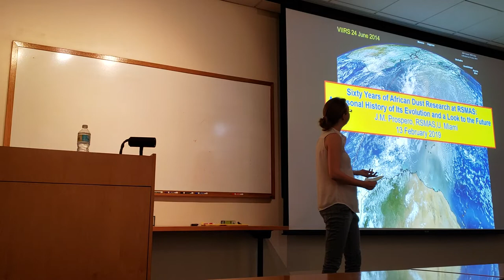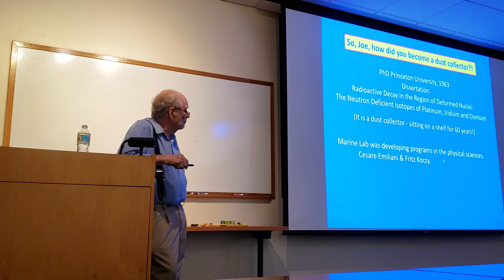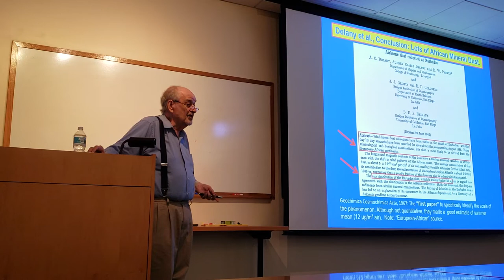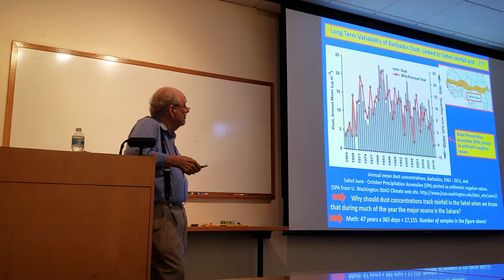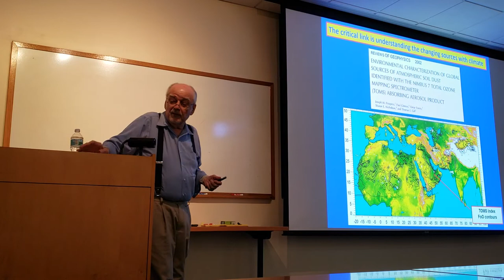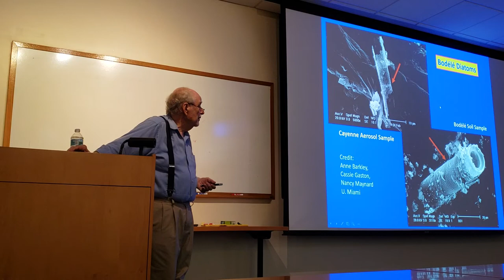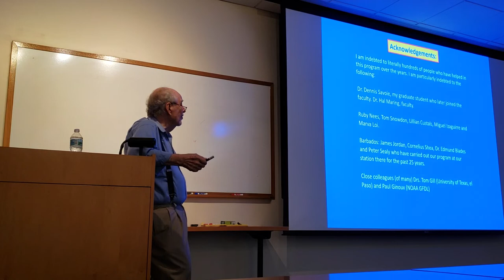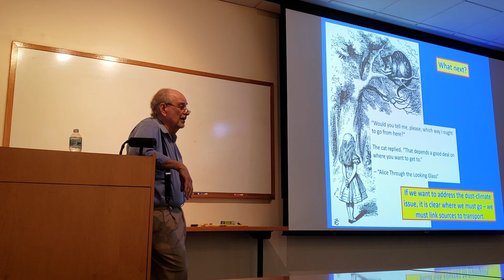Joseph Prospero, RSMAS: African Dust Research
COMPASS 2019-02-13: Joseph Prospero, RSMAS
"Sixty Years of African Dust Research at RSMAS:
A Personal History of Its Evolution and a Look to the Future"

Many scientists in RSMAS today are active in various aspects of research on windborne mineral dust and its link to climate and to marine and terrestrial biogeochemical processes. They continue a long history of dust research in the School, research that began in the 1960s when dust was more a topic of humor than of scientific interest. Over the following decades the School has played a pioneering role in dust studies, a field in which it continues to hold a prominent position. My presentation is mostly a personal history of this research and its evolution. From the beginning, the strategy of our program has been to develop a global view and to focus on large scale processes. This eventually led to a global ocean network of 20–30 island and coastal-based aerosol sampling stations which operated over the 1980s and 1990s. The marine aerosol data obtained from these sites continues to serve as the foundation for the testing of dust-climate models. However the reputation of my group's efforts rests largely on our research on African dust which is largely based on sampling programs in the Atlantic and especially the work on Barbados which began in 1965 and continues to this day. The Barbados data show great changes in dust transport which can be linked to climate variations in Africa and the Atlantic. These data serve as a unique test bed for the development of dust-climate models. Models have had a very difficult time in meeting that challenge. The understanding and the modeling of the dust-climate cycle requires that we bring together a broad spectrum of studies. I make the case that the location of RSMAS on the edge of the Caribbean Basin, the major receptor region of African dust, makes it an ideal place to serve as the center for such integrated studies. I will discuss some ways in which we can develop a strategy to this end.